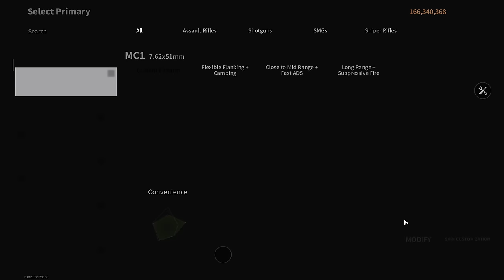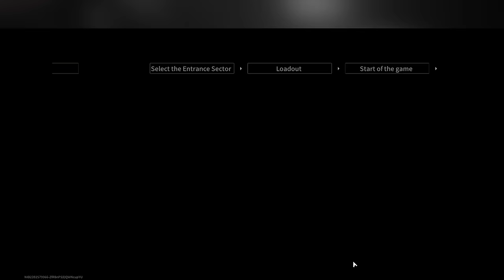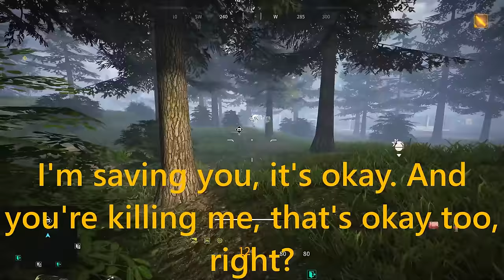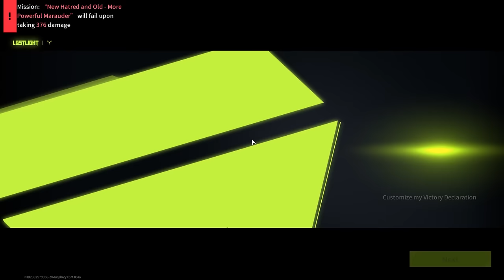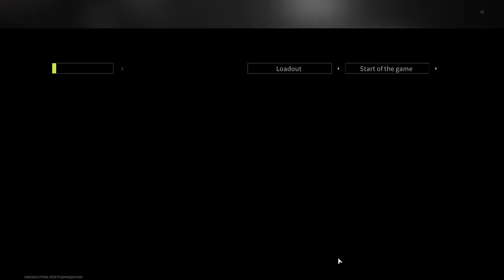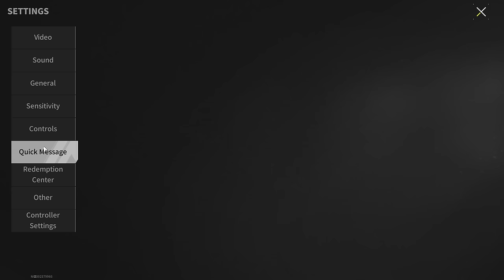MC1 "Sweetness" - Joy Or Disappointment? - Lost Light